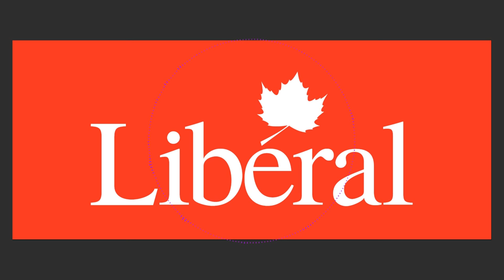We're Ready by Kelly & Kaylen Prescott (Liberal Party Of Canada's Song.)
Status: Most likely copyrighted.

If you choose to use this song in your video please leave the link to this video in the desc. of the video(s) you have used this song in.